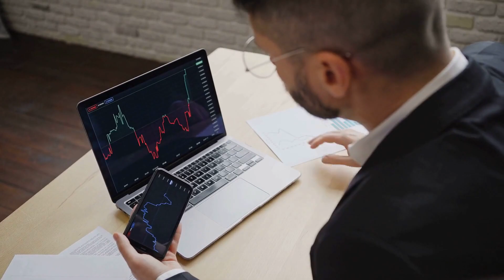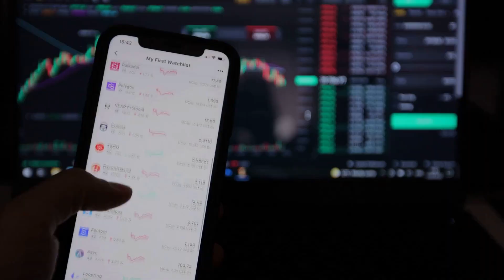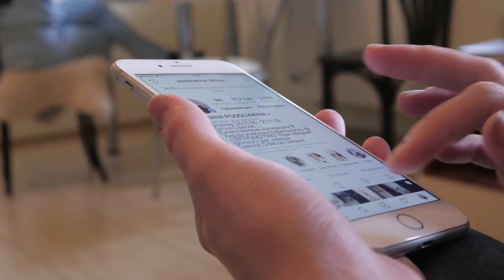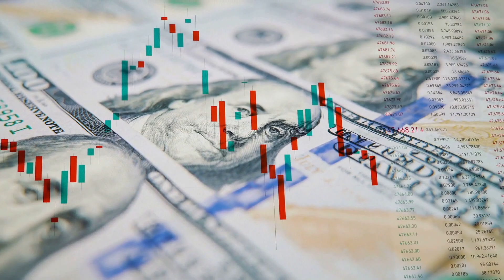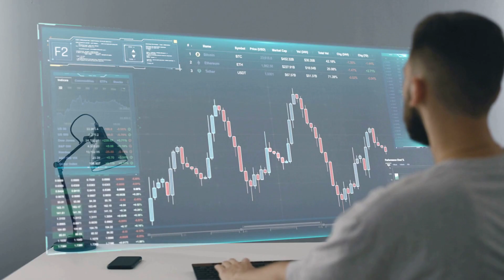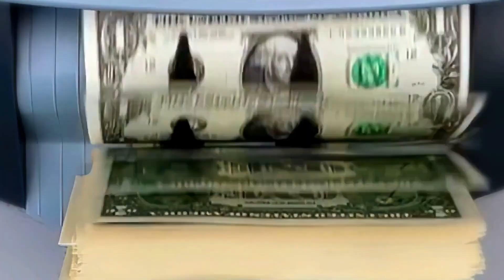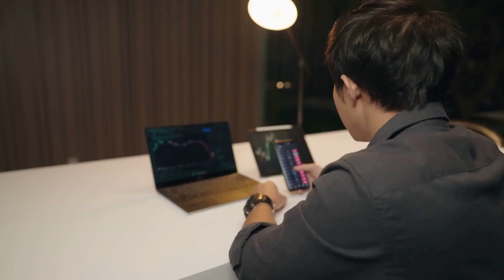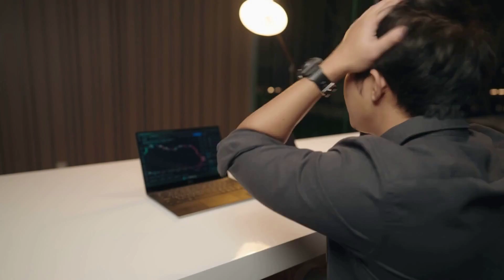Dogecoin DOGE Price Now! Latest News Today Technical Analysis - Dogecoin Price Prediction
Dogecoin DOGE Price Now! Latest News Today Technical Analysis - Dogecoin Price Prediction In this video I talk about the The Dogecoin DOGE Cryptocurrency price and carry out a technical analysis. I also talk about our Dogecoin Elliott Wave count and discuss where the price could be going next.

Doge is a cryptocurrency that was created in 2013 as a lighthearted alternative to Bitcoin. It features a Shiba Inu dog as its mascot and has gained popularity in recent years due to its active online community and memes featuring the dog. Dogecoin has experienced significant price fluctuations and is often used for tipping on social media platforms. Its supporters often use the phrase "To the Moon!" to express their hope that the price will skyrocket in the future. Despite its origins as a joke, Dogecoin has become a legitimate cryptocurrency with a loyal following.